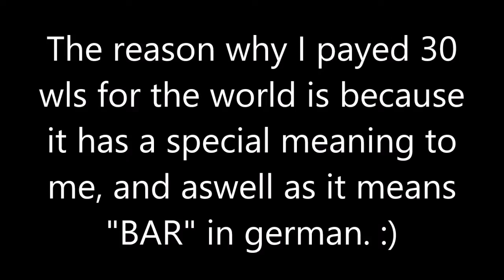Growtopia | BUYING THE WORLD "BALIE" FOR WLS!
This world is a very special world to me.
I waited about like 2 years for the owner to come on. I wanted to buy from them sooner, but i finally got the chance to buy from them today.
(no twitter, etc)
Thanks GoHan14 and Elaine07 for the world :)